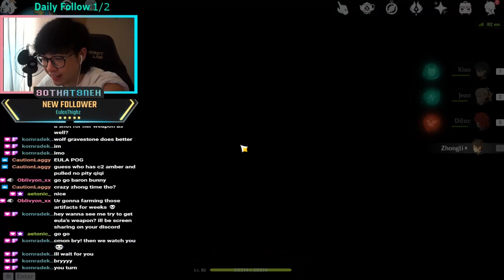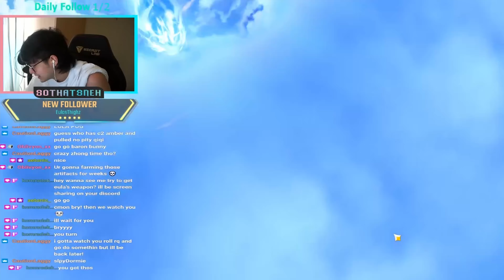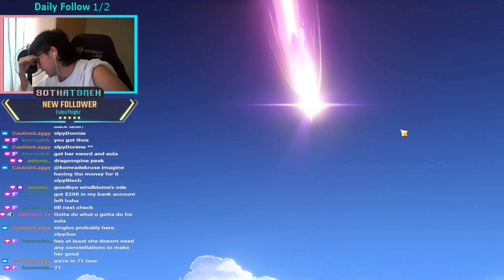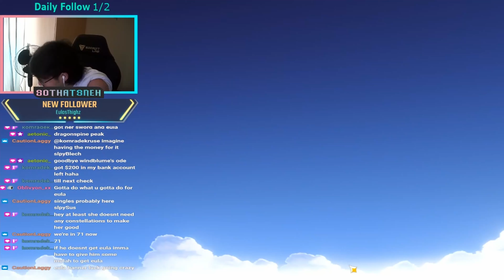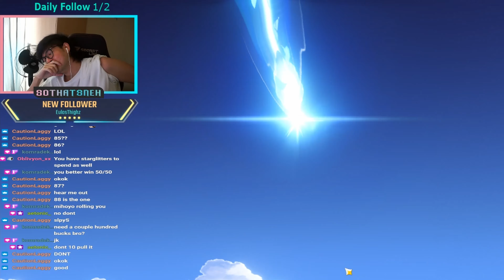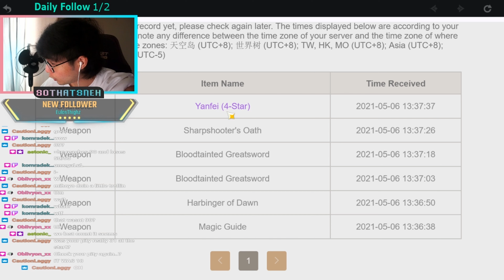What wishing for EULA feels like | Genshin Impact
Wishing for Eula in Genshin Impact was an EMOTIONAL ROLLERCOASTER.

Hi guys! Bry here, just wanted to share what a ride it was wishing on a 50/50 pity for Eula and I'm so glad I got her! Hope you guys got her too (if you wanted her) and I hope you enjoy the video!